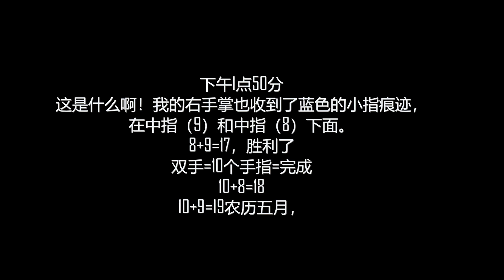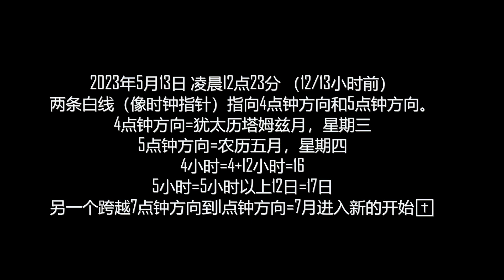2023年05月13日&14日